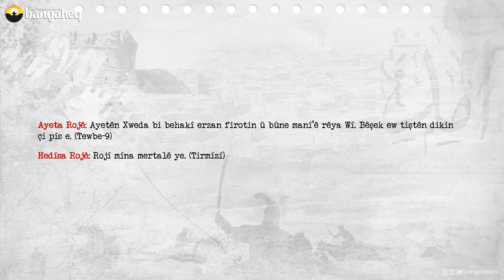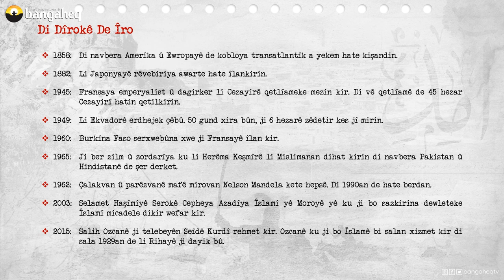Di Dîrokê de Îro | 05.08.2023